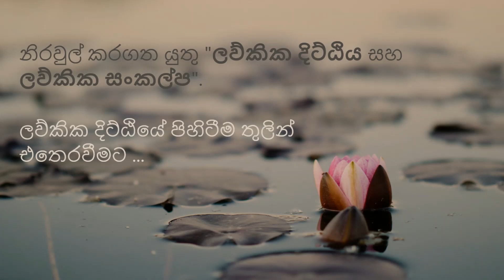බුදුවරුන්ගේ ධර්මයට යොමුවීමට නම් . . . .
දිට්ඨිය = දකින විදිය